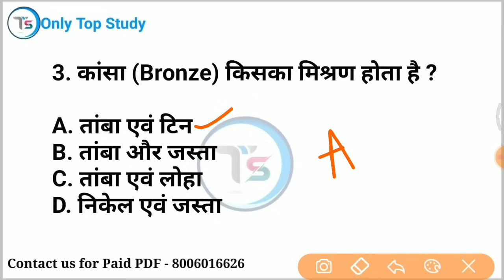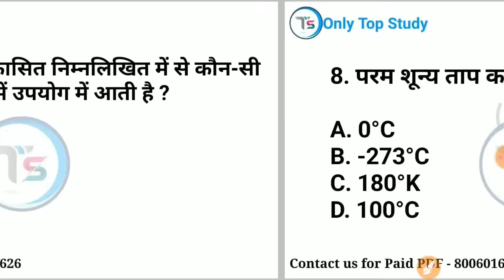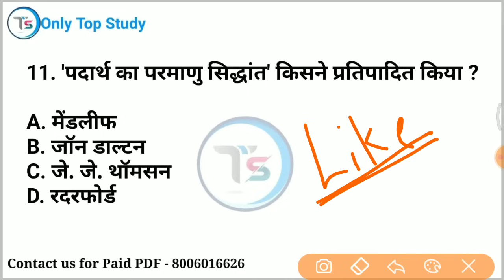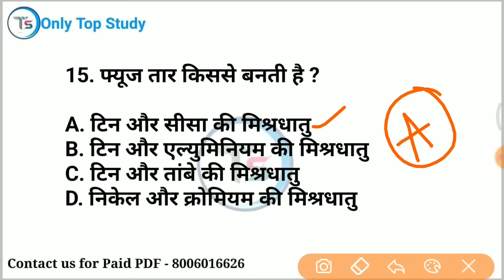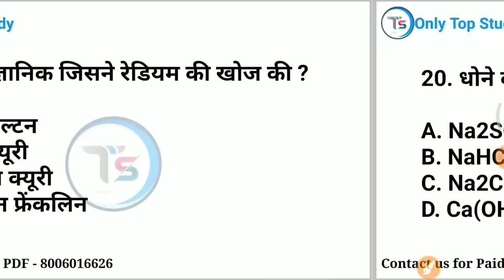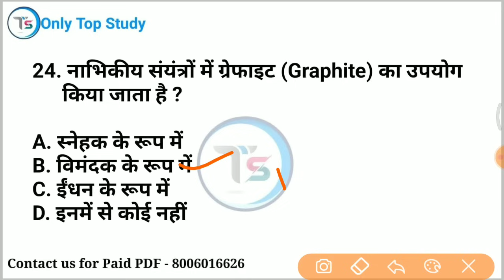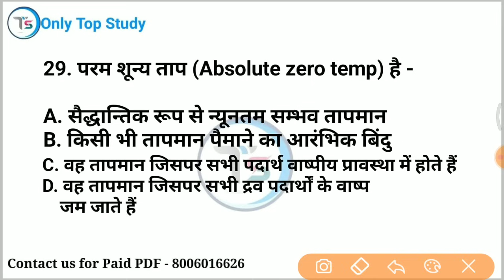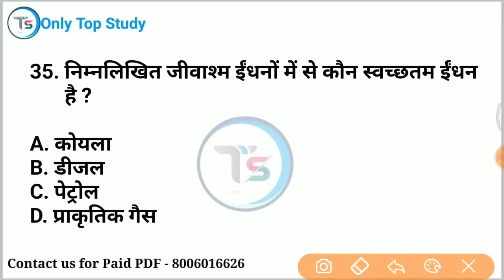Top 35 : v.imp Chemistry MCQs in Hindi | रसायनिक विज्ञान महत्वपूर्ण प्रश्न | Science: Chemistry GK